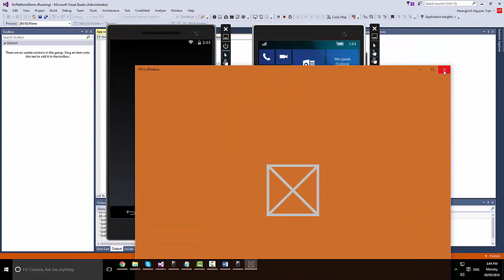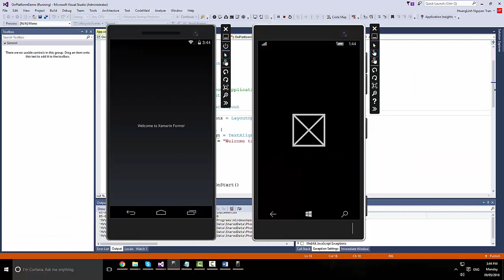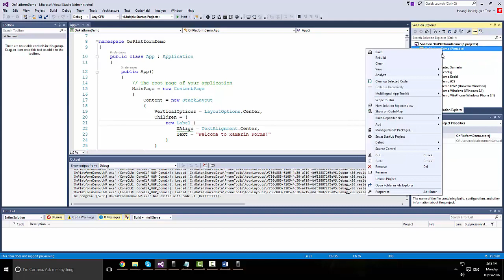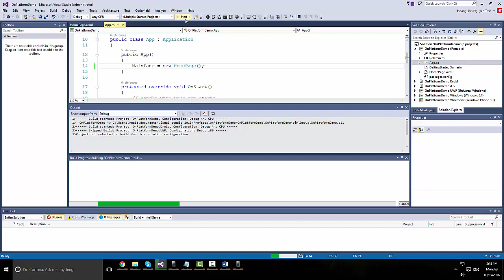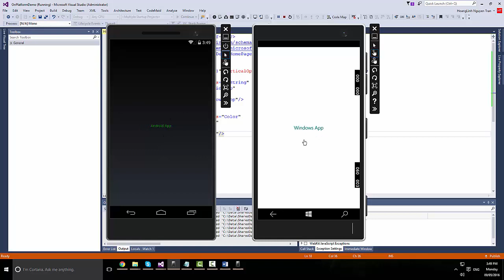Xamarin Form Tutoria - 8.OnPlatform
Xamarin Forms allows us to quickly build native mobile cross platform applications user interfaces from a single code base. The user interfaces are rendered using the native controls of the target platform, allowing Xamarin.Forms applications to retain the look and feel for iOS, Android and Windows Phone.

Xamarin,
Xamarin Form,
Android,
iOS,
UWP,
Windows 10,
Programing,
xamarin,
Xamarin,
Xamarin Form,
Android,
iOS,
UWP,
Windows 10,
Programing,
xamarin forms, xamarin.android, xamarin.formsxamarin (business operation), android, ios, android (operating system),